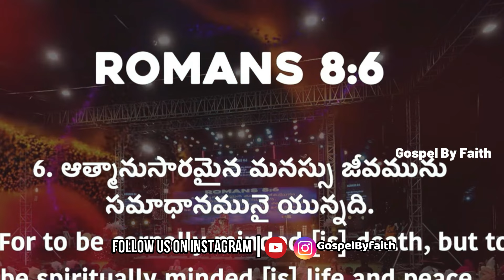Negativity మాట్లాడితే రాజ్ గారు ఏమి అంటారంటే...